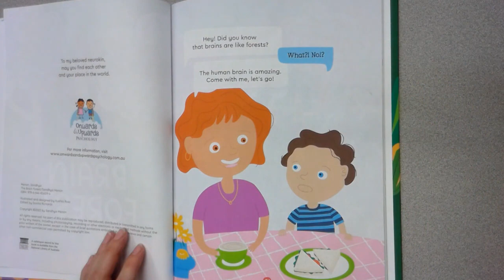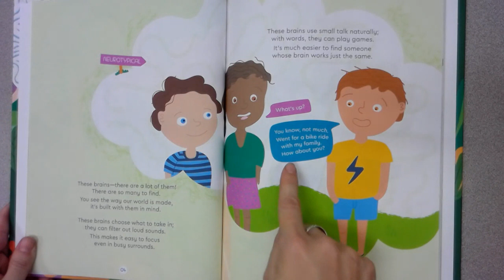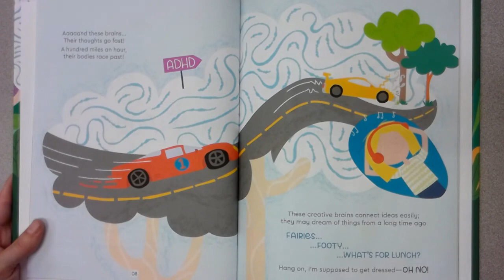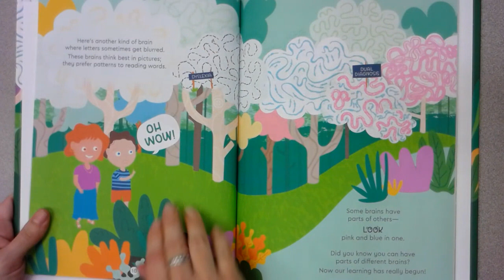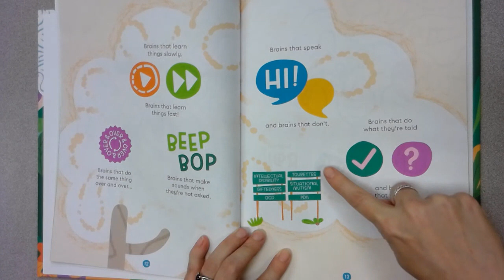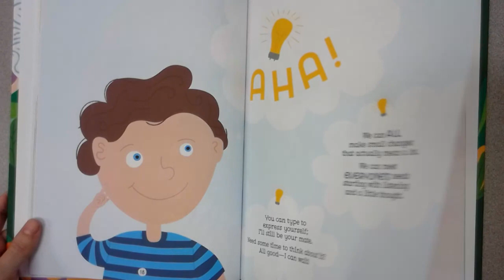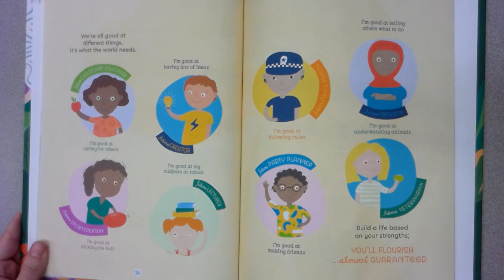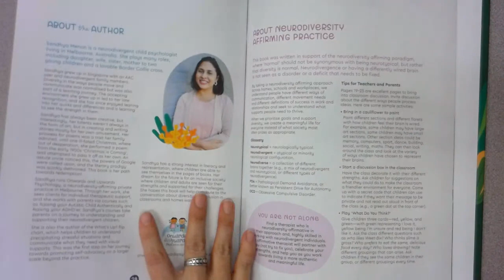Ms. Hudson Reads: The Brain Forest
The Brain Forest by Sandhya Menon, Illustrated by Kushla Ross. National Library of Australia.